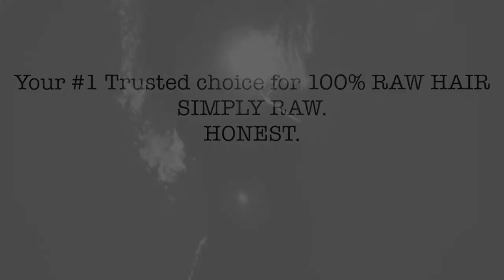HAIR PROMO COMMERCIAL (SHE GOT HAIR)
This is a Hair Promo Commercial for SHE GOT HAIR COMPANY!

Videography & Edit: Neshaszda Z Photography